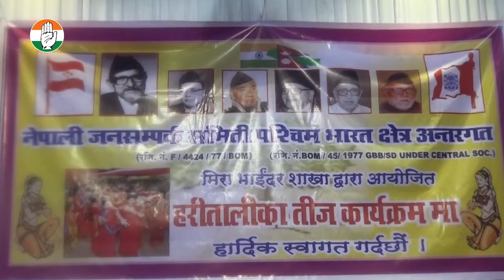नेपाली जनसम्पर्क समिति पश्चिम भारत शेत्र अंतरगत हरतालिका तीज कार्यक्रम में मुज़फ़्फ़र हूसेन